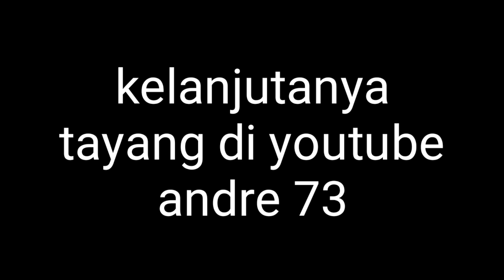podcast Bussid #1_ ngobrol bareng andre bikin terkejut | bus simulator indonesia